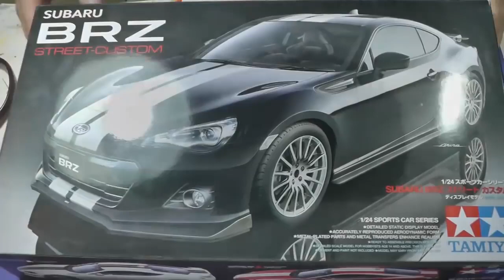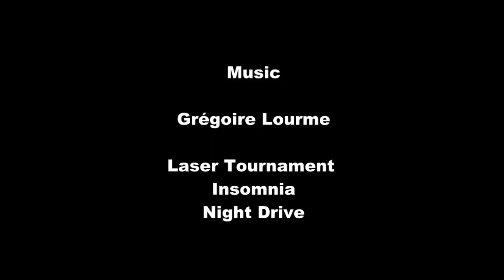Subaru BRZ street custom Tamiya 124 - Car Model